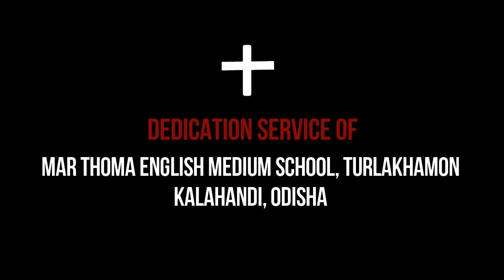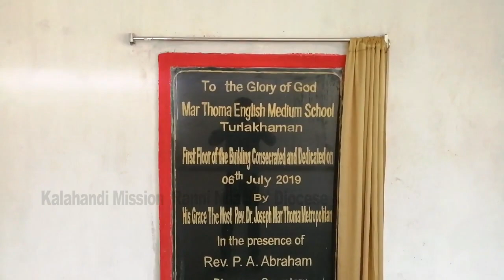MTEMS Turlakhaman | Kalahandi | Odisha| Dedication Service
Johari!!!
Kalahandi Mission school- Mar Thoma English Medium School started in 2011 as an outreach program of Kalahandi Mission under Malankara Mar Thoma Syrian Church Ranni Nilackal Diocese. It had its begining under the great leadership and vision of Late Rt. Rev. Geevarghese Mar Athanasius Suffragan Metropolitan and now  Most Rev. Dr. Joseph Mar Thoma Metropolitan is giving  guidance and support. His Grace visited Kalahandi Mission on 2019 July 6th and Dedicated the 2nd phase of developments.
Thank You Lord for the blessings.

Missionaries
1. Rev. Shibu Thomas Skariah
2. Jobin E T Abraham